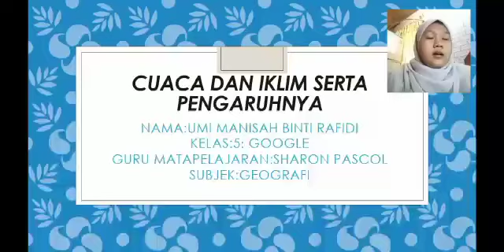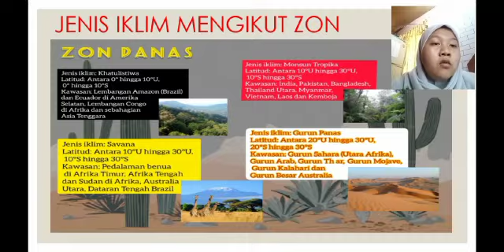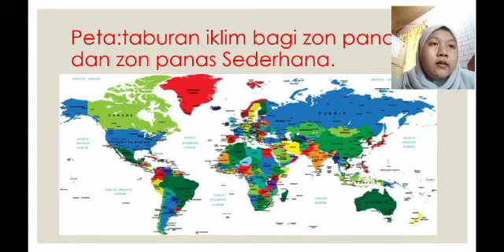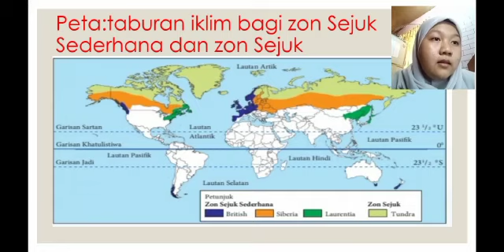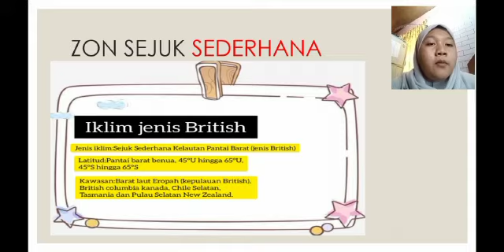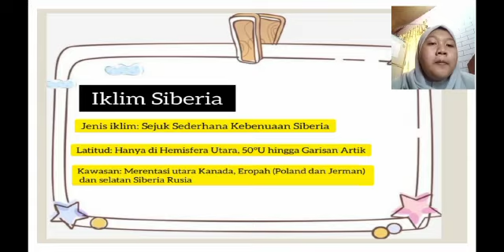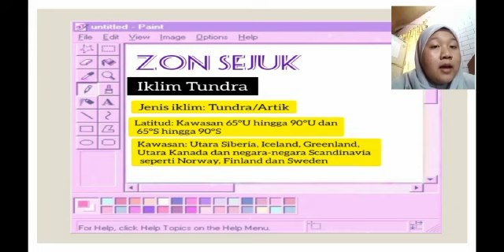Geografi Tingkatan 5: Jenis Iklim Mengikut Zon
UMI MANISAH BINTI RAFIDI
5 Google
SMK Sri Nangka Tuaran